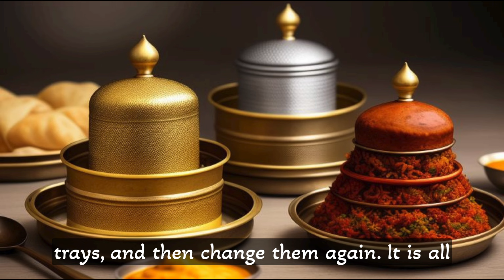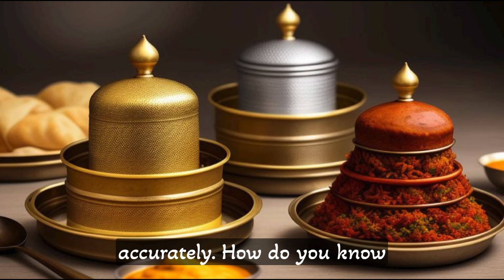The Saga of the Tiffin Carriers || Hugh and colleen gantzer || dabbawalas of mumbai the Dabbawalas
Discover the fascinating saga of the Tiffin Carriers with Hugh and Colleen Gantzer. Learn about the Mumbai Dabbawala Association and their incredible meal delivery system!
Join us as we delve into the fascinating saga of the Tiffin Carriers with Hug and Collen Gantzer. Learn about the Mumbai Dabbawala Association and the incredible system of meal delivery that has been running smoothly for decades!Join us as we delve into the fascinating saga of the Tiffin Carriers with Hugh and Colleen Gantzer. Learn about the Mumbai Dabbawala Association and the incredible food delivery system that ensures meals are delivered on time every day.

The saga of the tiffin carriers in Mumbai is a captivating tale that showcases the impeccable efficiency and dedication of the city's dabbawalas. These dabbawalas, part of India's renowned meal delivery service, are the backbone of Mumbai's fast food delivery system, ensuring that thousands of lunch boxes reach their destinations on time every single day. The dabbawalas of Mumbai, also known as the Dabbawalas, are admired for their precision and teamwork in the delivery of these Indian lunch boxes, packed with delicious and nutritious meals. The Mumbai Dabbawala Association has been instrumental in organizing and managing this exceptional network of dabbawalas, who have become synonymous with reliability and excellence in their craft. The story of these dabbawalas is not just a simple lunch box delivery service; it is a testament to the spirit of community and dedication that defines Mumbai's tiffin service. The documentary by BBC showcasing the dabbawalas of Mumbai, with insights from Hugh and Colleen Gantzer, sheds light on the remarkable case study of these extraordinary individuals and their unparalleled commitment to their work. Meeting the dabbawalas in Mumbai reveals a world where lunch box ideas are brought to life with precision and care, making the dabbawalas a true symbol of efficiency and tradition in India's bustling metropolis.

dabbawalas india
dabbawalas meal delivery
india's dabbawalas
india's fast food delivery service
indian lunch box
meet the dabbawalas in mumbai story
mumbai dabbawala
mumbai dabbawala association
mumbai dabbawalas
mumbai's tiffin service
the saga of tiffin carriers
hugh and colleen gantzer
dabbawalas of mumbai
dabbawala documentary bbc
dabbawala case study
The saga of the Tiffin Carriers in Mumbai is a fascinating story of supply chain management at its finest, carried out by the Mumbai Dabbawala Association. This intricate network of dabbawalas, highlighted by Hugh and Colleen Gantzer, showcases a remarkable tale of efficiency and dedication in delivering lunches to thousands of customers every day. The Mumbai Dabbawala King Charles Coronation is a symbol of their commitment to quality service. The story of Mumbai Dabbawalas is not just about transporting food; it's a reflection of the city's heartbeat and the spirit of its people.

The Saga of the Tiffin Carriers
story of mumbai dabbawala

mumbai dabbawala success story
mumbai dabbawala case study

9th English New Text

 *Unit 1 Hours and Years*

 *Unit 2 Winds of Change*